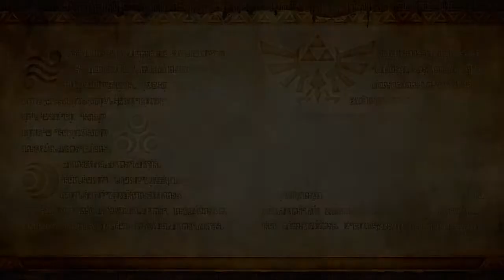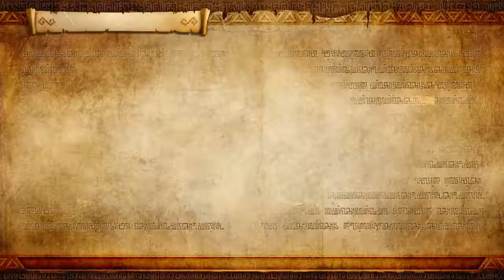Warriors Wednesday: HWDE -Legend Mode #1 (1/2)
Welcome to Warriors Wednesday! A New Series where we cover 3 Warrior Crossovers!

Yeah, For those who don't know, this game is a Port of a Port from 3DS and Wii U. So, I decide to Skip the Intro Stages this time around. Don't worry, for newbies, I Made a "The Story so far." Video for the peeps who need to catch up.